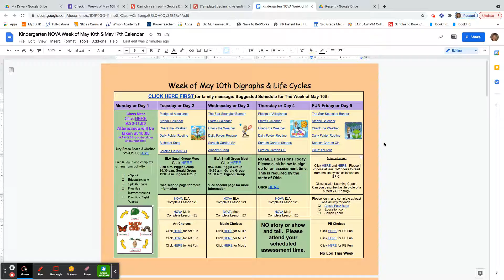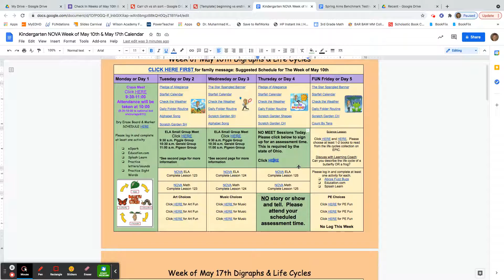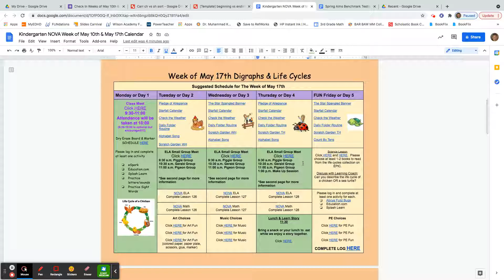Family Message May 10th & May 17th